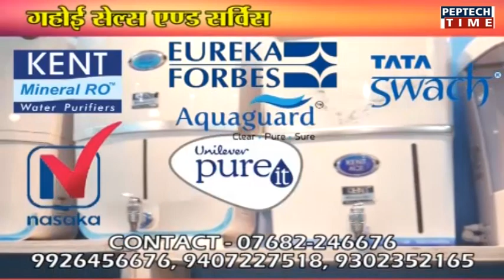दुखड़ा सुनाने गए किसान को मानसिक विक्षिप्त साबित करने तुला प्रशासन